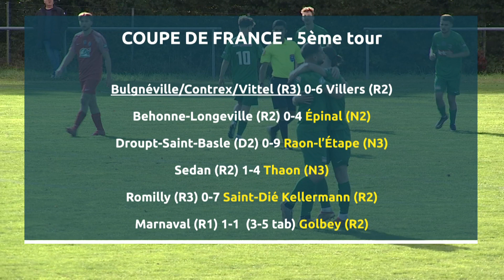Lundi sports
Hockey (D1) victoire laborieuse des Wildcats d'Epinal 7-6 face aux Diables Rouges de Valenciennes / Football : 5 clubs vosgiens rejoignent le 6ème tour de la Coupe de France, images de la rencontre du BCV, seul éliminé ce week-end, face à Villers-lès-Nancy (0-6) / Cyclo-cross : Maël Savignard s'impose à Uxegney / Côté Sports avec Hugo Sarlin, Clotaire Leniobey & Francis Verdun